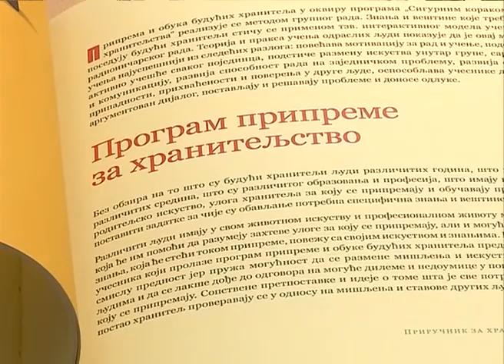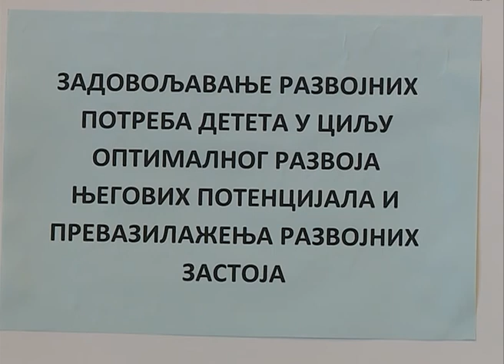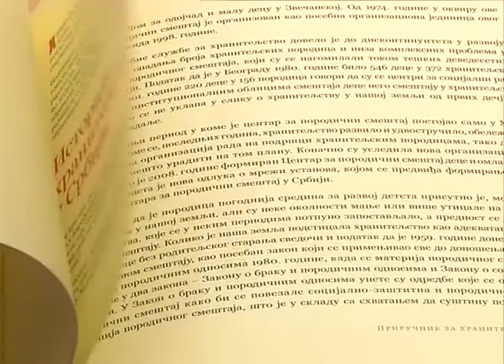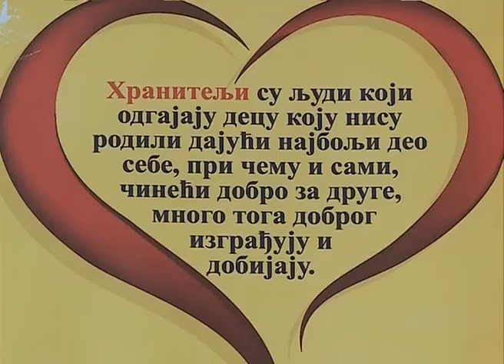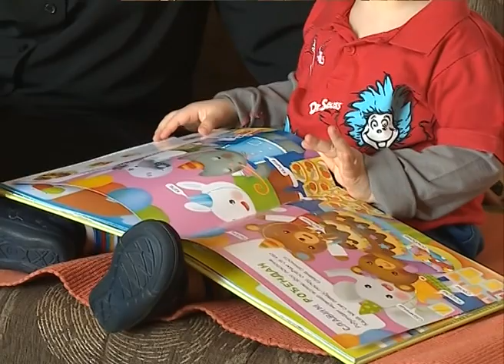Vredi znati-usvajanje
SHOP           shorturl.at/GIU24
-BUY OUR GAMES made live at  STEAM
shorturl.at/dfwM7

I AM MARKO KAĆANSKI DIRECTOR OF THIS TV SHOW AND CREATOR OF THIS CHANNEL. Vredi znati-usvajanje

Emisija RTV